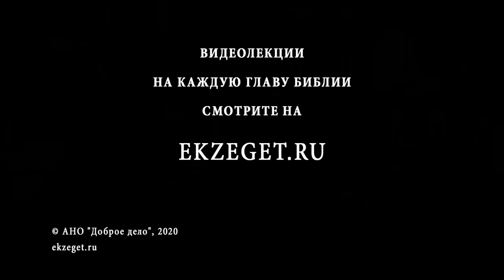КСЕНИЯ ПЕТЕРБУРГСКАЯ. Священник Валерий Духанин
В сегодняшнем праздничном видео на библейском портале Экзегет со священником Валерием Духаниным вспоминаем о святой блаженной Ксении Петербургской.

🔸 Об образе Блаженной Ксении Петербургской на монете одной из Новозеландских стран
🔸 О подвиге Юродства
🔸 Об исполнении слов святого Апостола Павла Ксенией Блаженной
🔸 О подлинной мудрости
🔸 О жизненой изворотливости и лукавстве
🔸 Кому Господь посылает юродивых ради Христа и для чего?
🔸 О жизни Ксении Петербургской
🔸 О скоропостижной кончине мужа Ксении Петербургской Андрея Федоровича
🔸 О принятии юродства ради Христа Ксенией Блаженной
🔸 О созыве родственниками медицинской комиссии. Психическое состояние святой
🔸 Об отречении от всех материальных благ святой Ксенией Петербургской
🔸 О помощи Ксении в строительстве храма на Смоленском кладбище
🔸 О созидании Божьего дела в своей души
🔸 Почему Ксения Петербургская клала поклоны на все четыре стороны?
🔸 О том, что не стоит бояться того места, где находишься
🔸 О молитве от сердца
🔸 О даре прозорливости и других святых дарах Ксении Петербургской
🔸 О чуде с ребенком, оствашемся сиротой и мужчине, потерявшем жену
🔸 О жизни святых после смерти
🔸 О чудесах, совершаемых святой Ксении Петербургской при жизни и по смерти
🔸 О точном уроке людям приходившим к святой
🔸 О символе одежды Ксении Петербургской
🔸 О том, что такое настоящее безумие

Команда Экзегет.